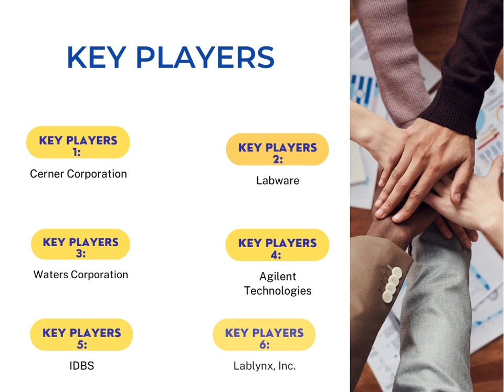Laboratory Informatics Market : verified market reports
Verified market Reports:-▶️Laboratory Informatics Market was valued at USD 2.17 billion in 2016 and is projected to reach USD 3.70 billion by 2025, growing at a CAGR of 6.1% from 2016 to 2025.

 This report has been prepared by knowledgeable and experienced industry analysts and researchers. It is a phenomenal compilation of predominant research that explore the competitive landscape, segmentation, geographical expansion, and revenue, production, and consumption growth of the global Laboratory Informatics market
By Industry:
• Life Science Industry
• Pharmaceutical and Biotechnology Companies
•Biobanks & Biorepositories
• Molecular Diagnostics & Clinical Research LaboratoriesContract • •Service Organizations(CROS & CMOS)
• Academic Research Institutes

By Region:
• North America (U.S., Canada, Mexico)
• Europe (Germany, UK, France, Rest of Europe)
• Asia Pacific (China, Japan, India, Rest of Asia Pacific)
• Latin America (Brazil, Argentina, Rest of Latin America)

Laboratory Informatics Market keyplayer : Mergers and Acquisitions EXPANSIONS, AGREEMENTS LIMITED, Joint Ventures